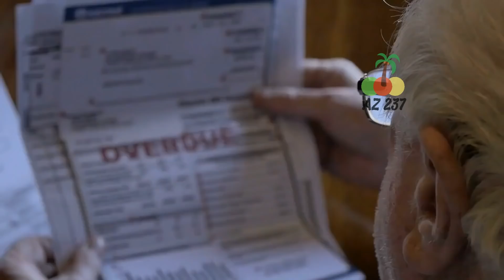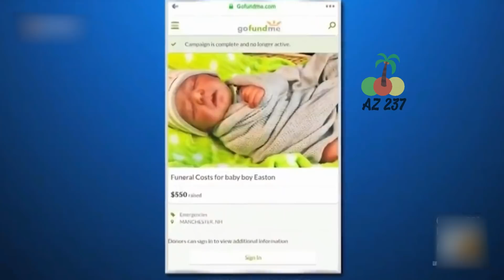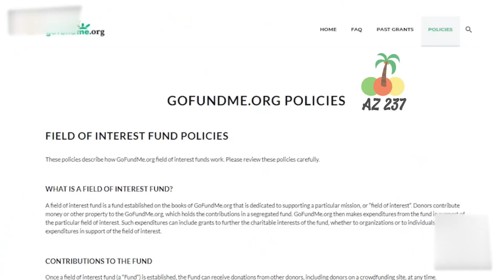UN COUPLE DONNE NAISSANCE À UN BÉBÉ ET SE RETROUVE EN PRISON DEUX SEMAINES PLUS TARD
Un couple marié de Pensylvanie attira l'attention des policiers locaux après avoir accouché de leur enfant. Geoffery Lang et Kaycee Lang ont annoncé la nouvelle de leur grossesse à leurs amis et à leur famille. Malheureusement, le nouveau-né est mort cinq heures après sa naissance. Cependant, lorsque les policiers sont entrés dans leur maison, ils ont découvert quelque chose d'inattendu à l'intérieur d'une boîte qui révéla leur secret au grand jour.